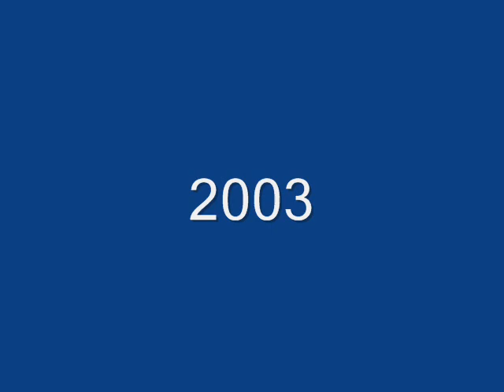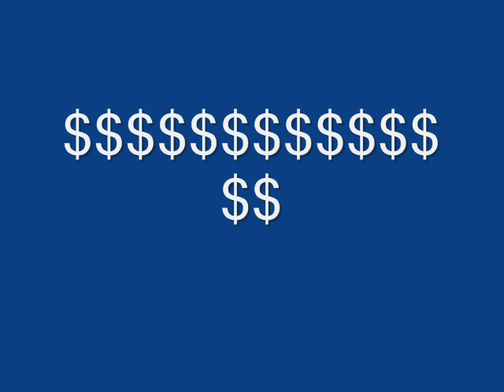NFL speech - Marcelo